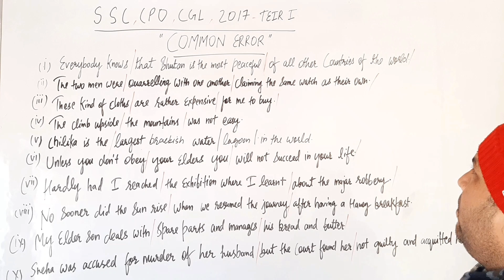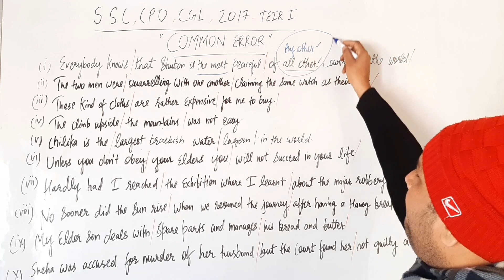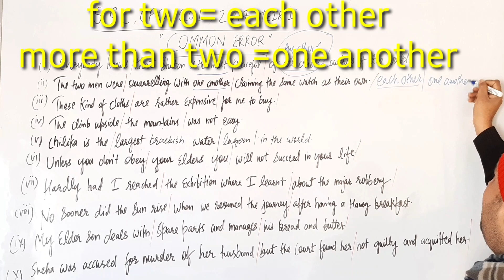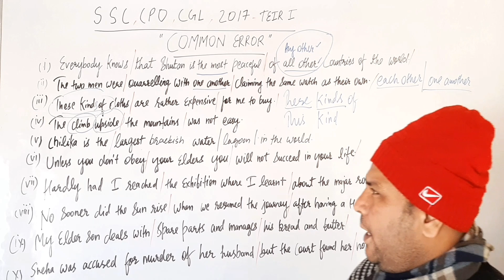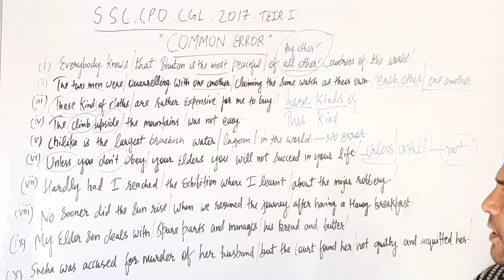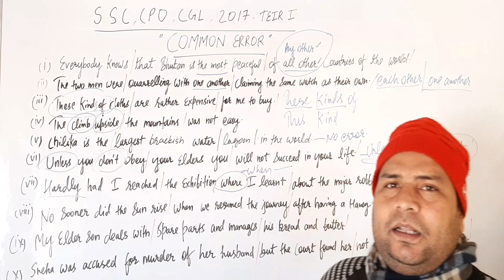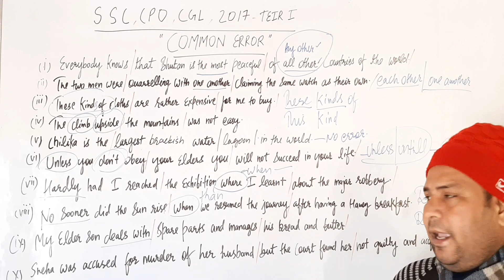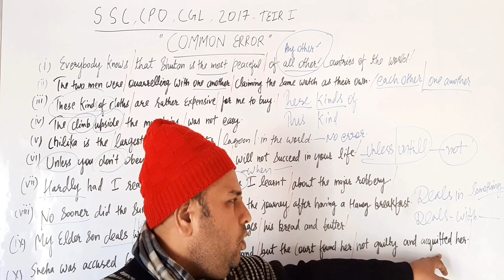Error detection and Error spotting | SSC CGL CPO 2017| Common errors tricks , English grammar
Hello friends/Students..
Error spotting is one of the major problems for students.  We